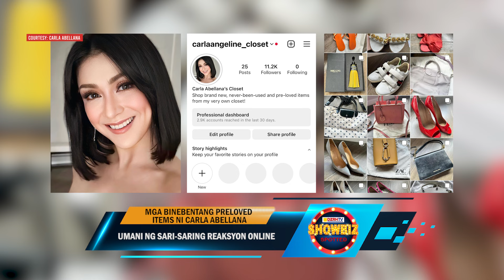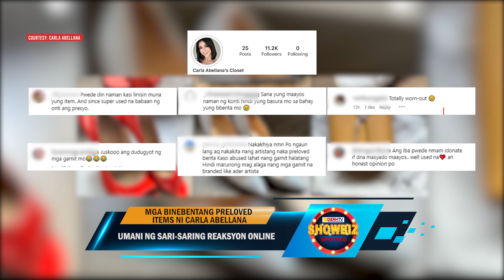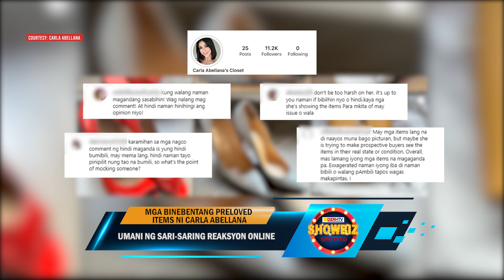Mga binebentang preloved items ni Carla Abellana, umani ng sari-saring reaksyon online